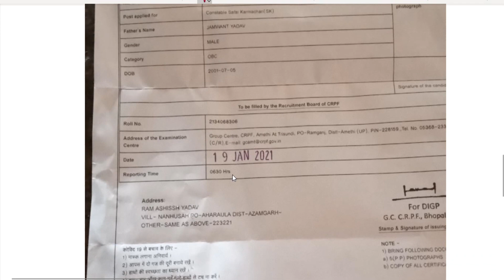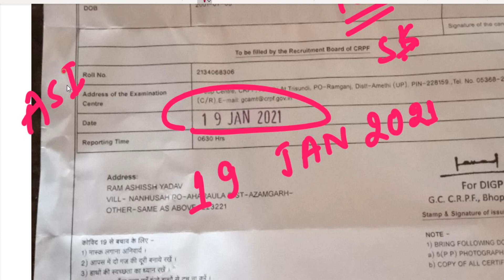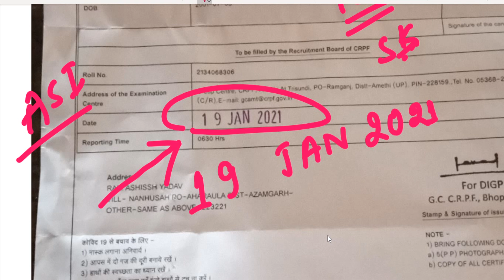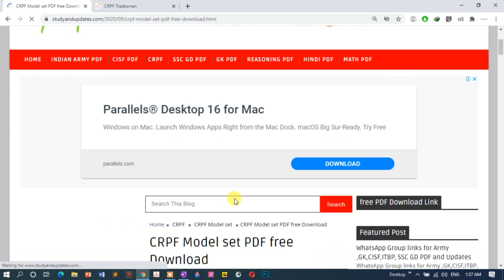crpf tradesman admit card 2020-21 for physical test (PST) , exam date -19 Jan 2021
Check Name  :- Raj kamal or  Studyandupdates

Paytm ,phone pe, google pay - 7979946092 (Raj kamal or Studyandupdates)

1. GA ( general Awareness)
2. Mathematics
3. Reasoning
4. English
5. Computer (web technology & All )